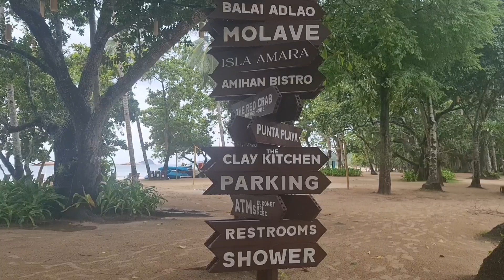El Nido 2024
Background Music

Song: Hot Stuff
Artist: Kygo, Donna Summer

Song:  Together
Artist: Sia

Song:  Sing it with me
Artist:  JP Cooper , Astrid S

Song: On our way
Artist: The Royal Concept